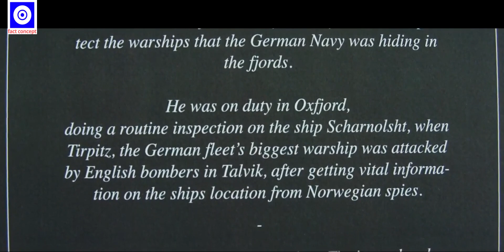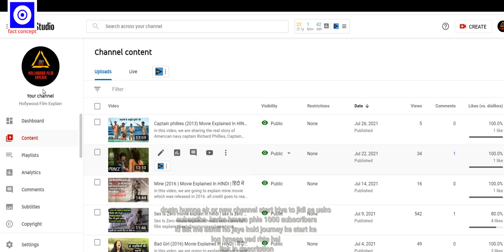Dead Snow 2 (2014) Film Explained in Hindi | Dead Snow हिन्दी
Dead Snow 2 (2014) horror movie Explained in Hindi. The American horror movie “Dead Snow 2: Red vs Dead” story summarized with full ending in हिन्दी explanation. Dead Snow 2 is a 2014 horror film directed by Tommy wirkola. it is a sequel of the 2009 film dead snow. the Vegar Hoel reprises his role from the first film as Martin, the sole survivor of an attack by Nazi zombies led by the evil Herzog. Filming took place in Iceland.

Credits:
directed by: Tommy wirkola
produced by: terje stromstad, kjetil omberg
production companies: saga film, tappeluft pictures, the fyzz facility, XYZ films